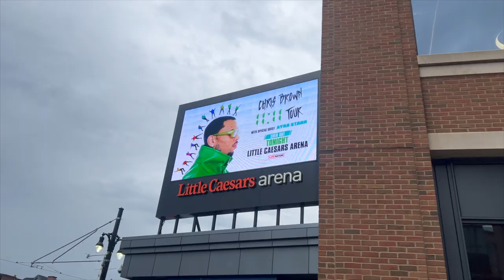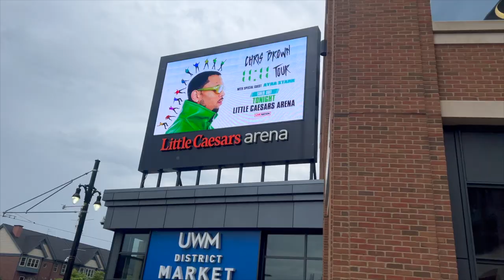CHRIS BROWN 11:11 TOUR [DETROIT]